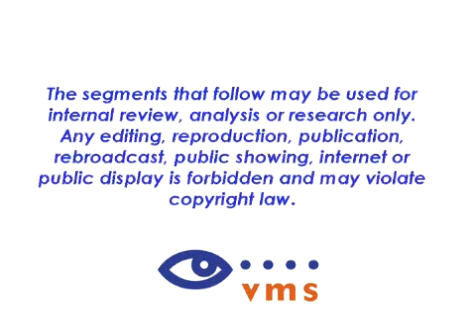Chef Yos on ABC 8 Washington DC speaks about The Fresh Diet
Chef Yosef Schwartz and Fresh Diet Client Carrie Stoder on ABC 8 Washington DC speaks about The Fresh Diet.  Carrie an Attorney with Little time on her hands and used to eat out all the time shares her experience in how she got into her "old" jeans again.  Carrie is a self confessed picky eater who loves food and found The Fresh Diet after much research!  Now she's hooked!

Do you want to eat delicious diet foods that come direct to your door daily?  Do you want your own personal diet chef?